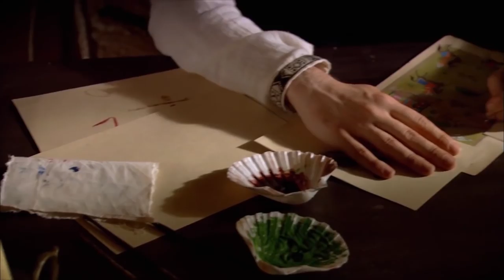Leo Finishes Suleiman And Hurrem's Painting | Magnificent Century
Leo Finishes Suleiman And Hurrem's Painting

The golden years of the Ottoman Empire come to life in a television series. The life of Suleiman the Magnificent is preparing to be a guest in your homes in all its glory. Get ready to experience the era with ambition, loves, wars and all the struggle.

Sultan Süleyman wants to show what kind of sultan he is by the commands he gave on the first day of his sultanate. But not everyone will like these decisions. Sultan Süleyman does not hesitate to challenge all of Europe with the messages he sends.

Alex, despite all his rebellion, is brought to the Topkapi palace. His attitude attracted the attention of Valide Sultan from the first moment. But it won't be long before Alex learns the rules of the palace. He chooses a great target. Alex, Sultan Suleyman's first night on the way to attract his attention. Sultan Suleiman's wife Mahidevran just arrived from the palace of Manisa. He is looking forward to seeing his wife.